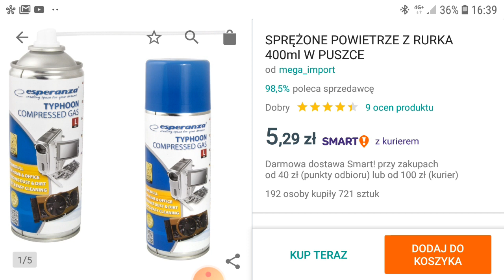SPRĘŻONE POWIETRZE Z RURKĄ W PUSZCE - opinia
➕ W dzisiejszym materiale przedstawię swoja opinię na temat SPRĘŻONE POWIETRZE Z RURKA W PUSZCE. Dzisiejszy film jest kolejnym odcinkiem z serii Testy_chemii_samochodowej w której będę dzielił się z wami produktami, które wykorzystujemy na serwisie oraz prywatnie przy pracach z samochodami.